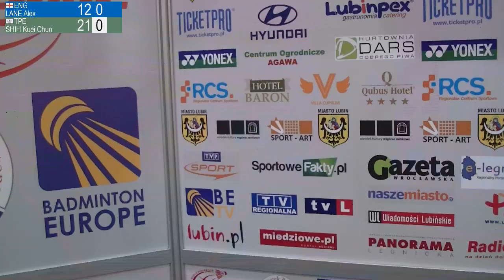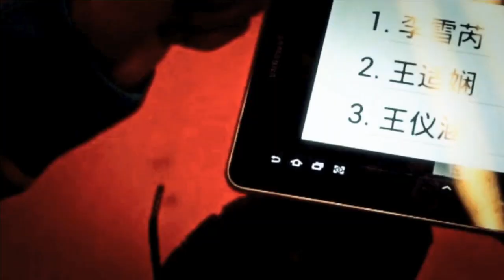R32 - MS - Alex Lane vs Shih Kuei Chun - Polish International 2013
Event: Polish International 2013 - Round 32
Date: 19 September 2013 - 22 September 2013
Venue: Lubin, Poland
Player: Alex Lane (ENG) vs Shih Kuei Chun (TPE)
Category: Men's Singles